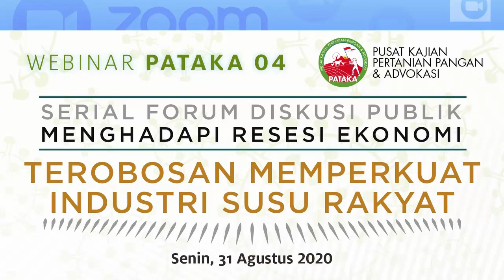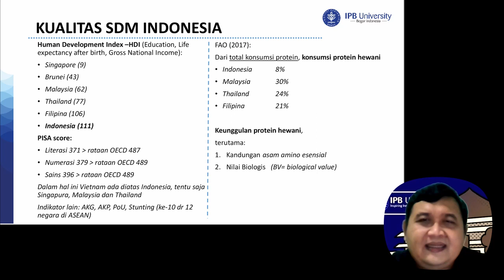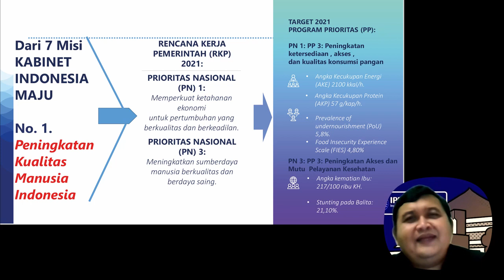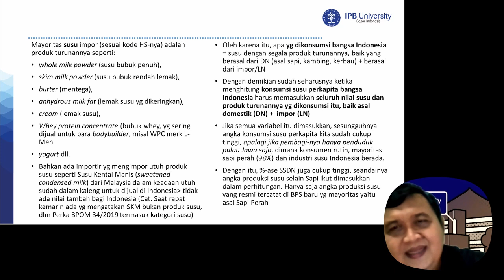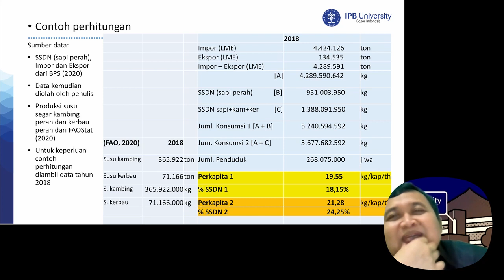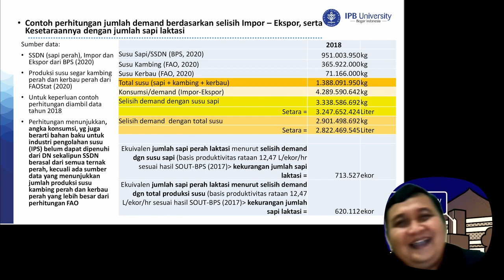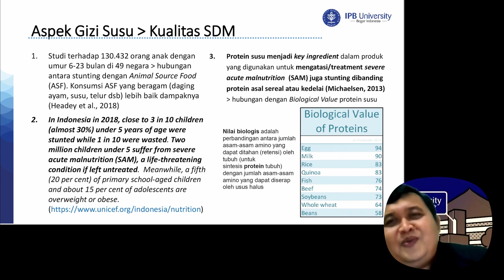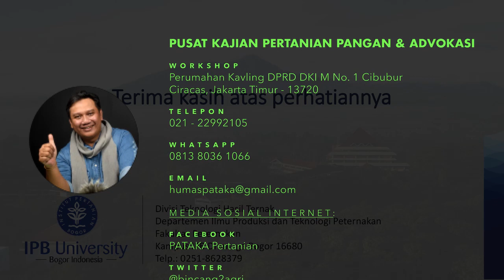INI KONTRAS!! Kalangan Anak Ada Masalah Obesitas, Tapi Sebagian Lagi BANYAK JUGA KONDISI STUNTING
Tema: TEROBOSAN MEMPERKUAT INDUSTRI SUSU RAKYAT

Sub tema: EKONOMI SUSU: Gairah Peternak, Penguatan Ketahanan Pangan Protein dan Pemberantasan Stunting

Acara: Senin, 31 Agustus 2020

Pemaparan dari Epi Taufik, S.Pt., MVPH, M.Si., Ph.D. yang beliau adalah seorang akademi dari IPB.

TELEPON:
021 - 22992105